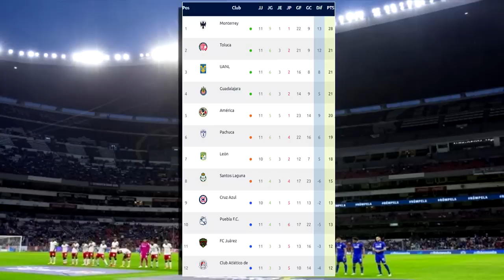🔴 En Vivo: Chivas vs Pachuca | AFIZZIONADOS | Ver Partido Amistoso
Ver Chivas vs Pachuca en vivo hoy, Donde ver Pachuca vs Chivas En Vivo el Miércoles 22 de Marzo 2023 Pachuca vs Chivas, les dejo los canales con país y donde ver hoy el partida Pachuca vs Chivas En Vivo, Amistoso en Estados Unidos, La liga MX 2023, Pachuca vs Chivas, Pronostico Pachuca vs Chivas 2-1, Gol de Chivas, Goles Chivas.

Pachuca vs Chivas en vivo el Miércoles 22 de Marzo 2023. Donde ver Chivas vs Pachuca Liga Mx Amistoso en USA, en que canal ver, hora, día, en vivo les dejo los canales con país y donde ver hoy el partido Pachuca vs Chivas, en vivo Liga MX, Chivas vs Pachuca, memes previas al partido, Pachuca vs Chivas, en vivo, memes Chivas vs Pachuca, gol de Chivas, Gol de Chivas. Amistoso en Estados Unidos de lasa Chivas.